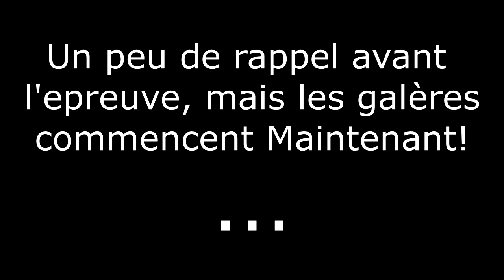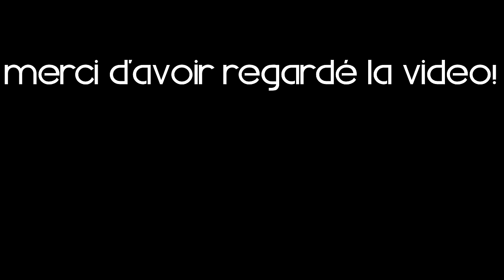PERMIS MOTO Rythmique [ By Deest ] #4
Salut Bandes de Folles ! ♥
►▬▬▬  ↓  DESCRIPTION  ↓  ▬▬▬◄

Comme vous avez pu le voir dans le titre voici la deuxième et
dernière partit de mon permis moto.
J'ai mis de coté les explications, pour laisser place à une video
un peu plus Rythmique!

Sortez couvert et ...
PRUDENCE !

Ma Petite Femme

▬► Kawasaki_Z800e (47,5ch)
▬► Ligne Akrapovic Carbone
▬► Sabot moteur Emax [rouge]
▬► Bulle Emax
▬► Selle confort liseré [rouge]
▬► Levier sport Rizoma [rouge]
▬► Retroviseur Rizoma [rouge]
▬► Support plaque
▬► Feux et clignotant led
▬► Jantes [rouge]

▬► PhotoShop
▬►PhotoFilre
▬► Paint

Equipement pour Montage

▬► Microphone Olympus ME51S

Equipement Moto

▬► Casque : shoei
▬► Blouson : Dainese
▬► Pantalon : Jeans
▬► Chaussures : Alpinestar
▬► Protège cou :